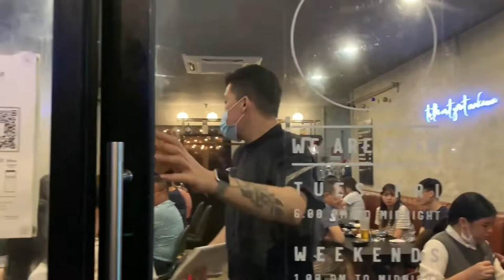VLOG: Hen's Party Surprise!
First vlog!